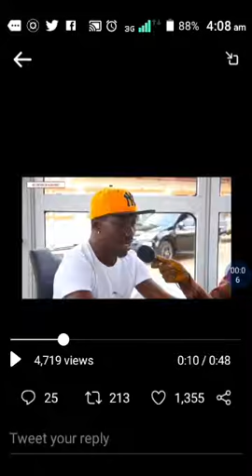BERNARD DON BORTEY ON ASAMOAH GYAN.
GODISCO DE PUNCHER